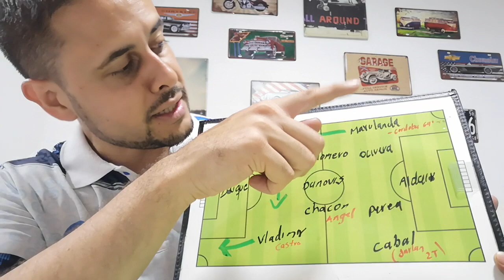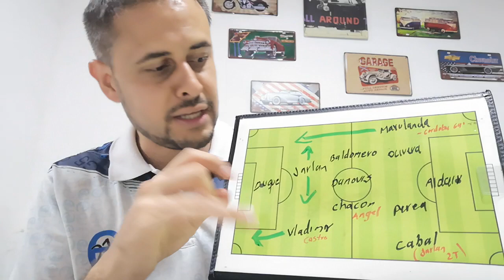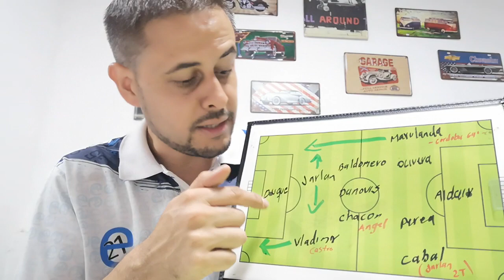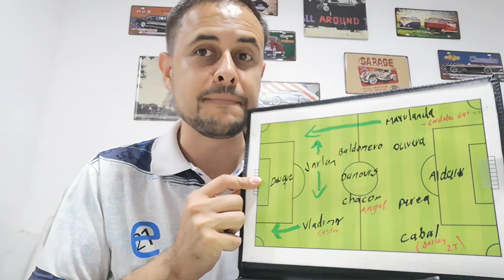Tolima 2 Atlético Nacional 1 (fecha 15)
Tolima no sufre y le gana fácil a Nacional para alcanzarlo en la cima.